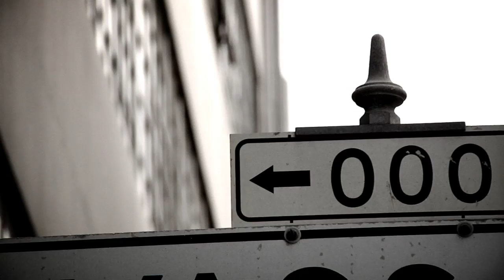Or the Whale EPK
This mini documentary of Or, The Whale takes an in-depth and honest look at the struggles and rewards of being in an up-and-coming Country band today out of San Francisco. The country rock group of 7 members have a bond that has formed over time through their working relationship. Or, The Whale did not start out knowing one another and have had to learn how to collaborate and join their individual musical influences together to create their own brand of Country Rock / Americana / Indie Folk music that is Or, The Whale.